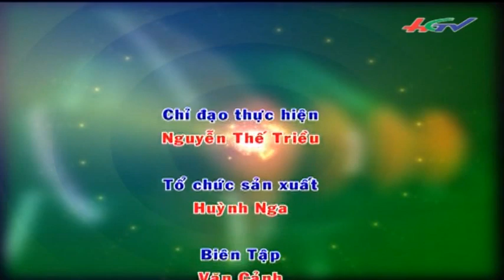Nông dân an tâm đón Tết Dương Lịch | HGTV